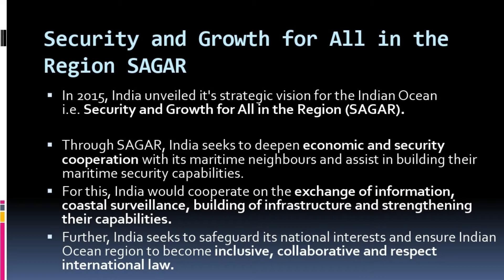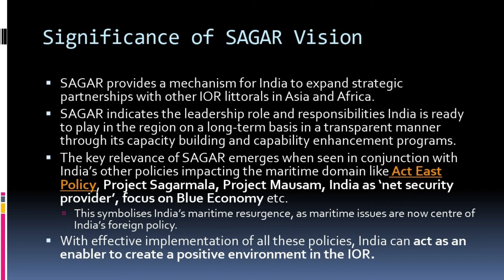SAGAR Initiative कया है?